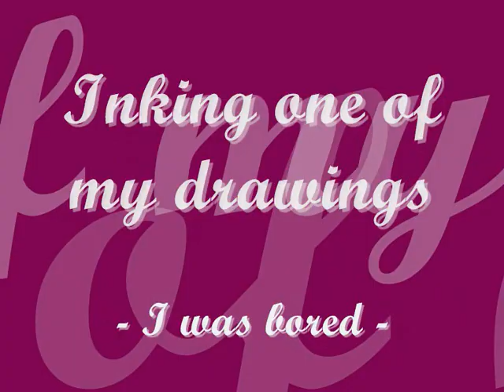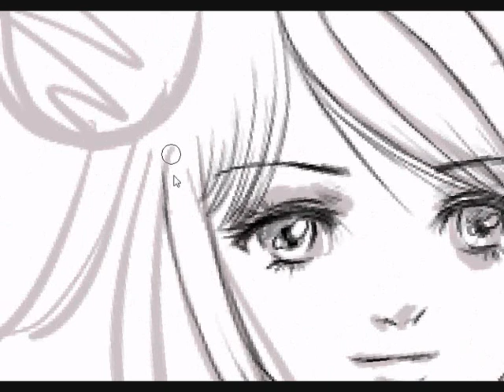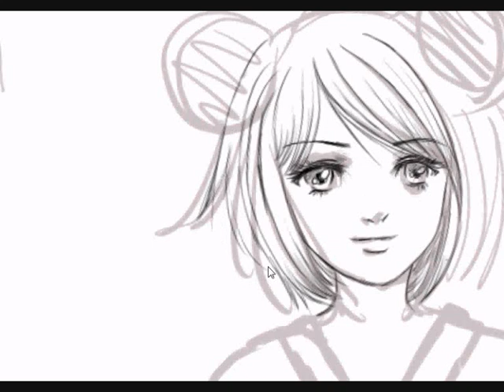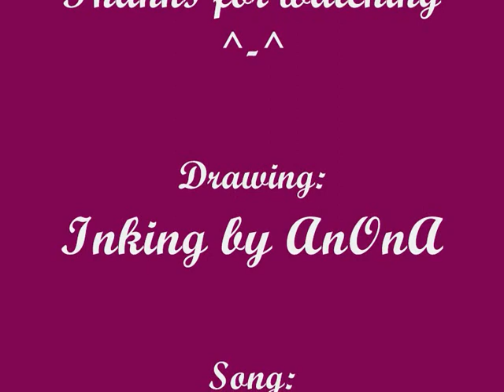Inking one of my drawings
Hi..

This is a video that I recorded when I was inking one of my drawings..
I was bored :P

Song: Summer by Yoo Hee-yeol